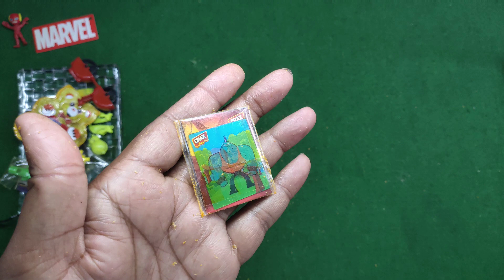🤩 Crax Rings Little Singham Vs Bawal Snacks 🤩 Vs Udaan Light Wala Snacks With Free Gifts Inside 🤩🔥